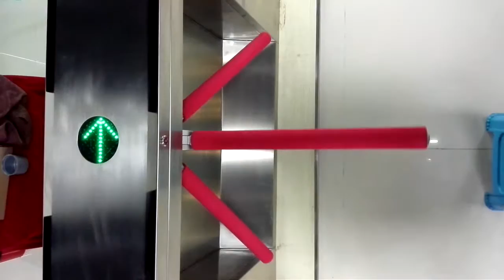Full Automatic Brushless Tripod Turnstile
Strength of Brushless Tripod Turnstile:
1 Adopt Brush-less motor,merits for longer lifespan.
2 Adopt ARM control technology, merits for stronger function and better expand-ability.
3 Modular design, the structure is simpler and easier to maintain.
4 Better buffer effect, greatly prevent collision and human injuries;
5 with timely reverse push force will fright illegible intruder.
6 Higher cost effective( high end performance and affordable price)

Main Function:
With auto failure checking and failure reminding function,make it easy for maintenance and operation.
Can be connected with multiple control device and receive the output control signal ,can be controlled by external button or remote control. To achieve bi-directional access control.
Can set one or bi-direction passing at will.
Auto reset function: Arm rotates 120 degree and auto resets after detection of human/objects’ passing ,or auto cancels passing right and resets if there has no valid passing within specified time.
Lighting indicator :High brightness passing indication.
Anti-trailing Arm rotates 120 degree for normal passing and will hold tight and alarm if there has trailing.
Fire control input: can be connected to the fire alarm signal, realize continuous electric pole normally open.
Memory function:L accurate signal memory, continuous to receive many times the legitimate signal, after the last man detected by automatic reset, greatly improve the speed of traffic.
Alarm prompt function: illegal traffic or blunt brake automatically sends an alarm.
Anti-reverse function: In the process of arm reset, if there has reverse force, arm will start anti-reverse function automatically and send out alarm till external forces disappear ,then back to zero for normal passing.
Anti buffering function: Arm holds tightly after rotating corresponding angle to realize humanized protection .and auto reset when the external force disappears.
Auto pod fall and auto pod raising.Auto drop when power is off, auto raising when power is on.
 Dynamic prompt:When receiving legitimate open-gate signal,arms move forward about 5 degree,and rotate mutely with a soft touch to the reset point.